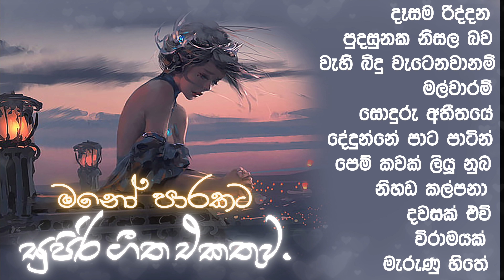මනෝපාරකට VOL:7 l ලස්සන සිංදු ටිකක් l Mano Parakata Sindu l Crew Music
🔺The music and pictures used in the video are all the property of their original owners.This is done for enjoyment.If there is a problem with the video, please let me know.If you (owners) want to remove this video I will make sure to do so.
🔺වීඩියෝවෙහි භාවිතා කරන සංගීතය, පින්තූර සියල්ල මුල් අයිතිකරුවන් සතු වේ. මෙය රසවින්දනය සදහා සිදු කරනු ලබූවකි.වීඩියෝව සම්බන්ද යම් ගටලුවක් වේ නම් මා දැනුවත් කරන මෙන් කාරුණිකවම ඉල්ලා සිටිමි.ඔබට (අයිතිකරුවන්ට) මෙම වීඩියෝව ඉවත් කිරීමට අවශ්‍ය නම් මා විසින් එය සිදු කිරිමට වග බලා ගන්නෙමි.
ස්තුතියි.